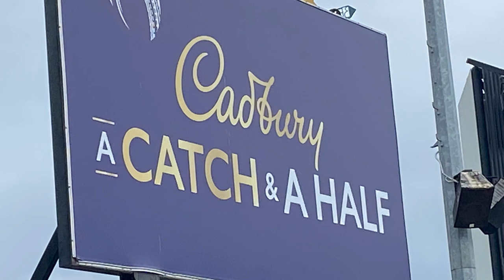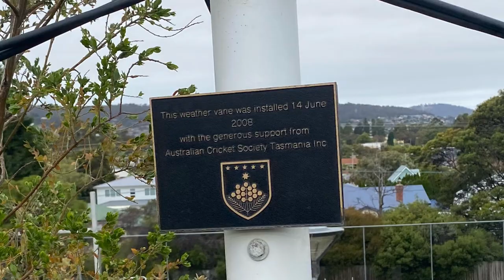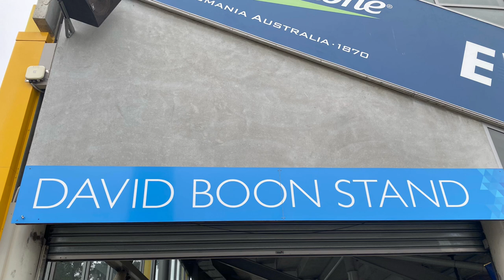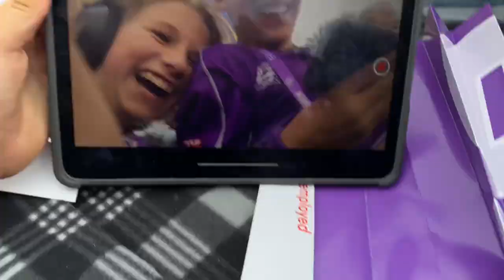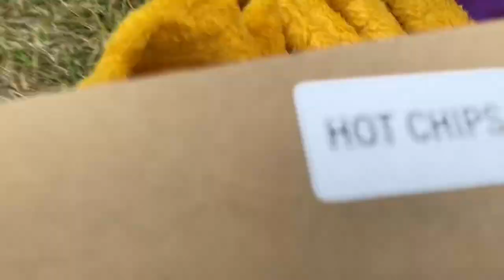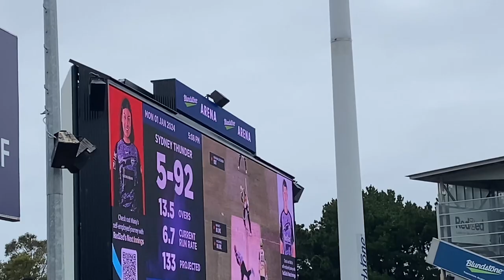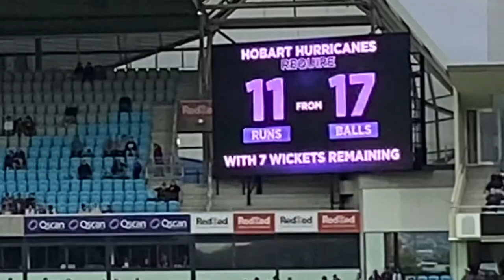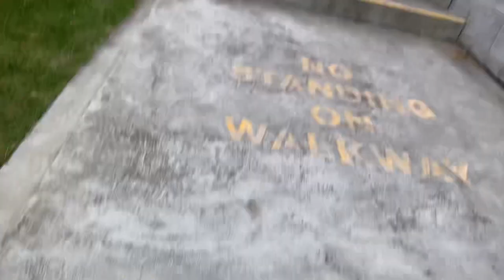HOBART HURRICANES VS SYDNEY THUNDER| BBL|13 VLOG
GO HURRICANES!